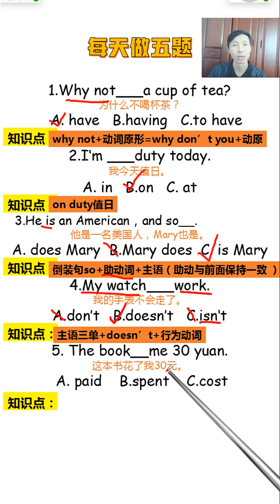322 每天做五题,英语老师一枚,帮你提升英语成绩,感谢点赞关注